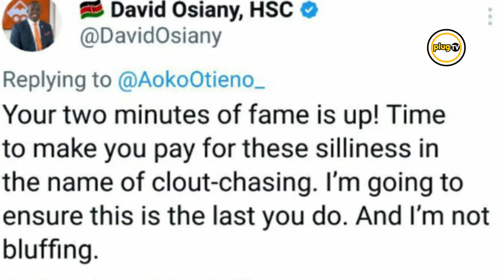Maverick Aoko vs David Osian S3X drama explained in details|Plug Tv Kenya